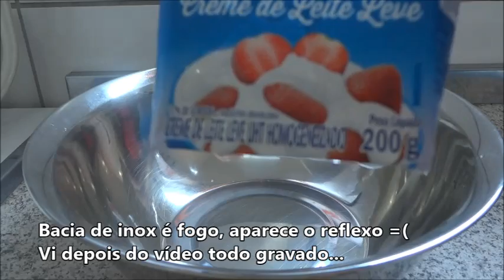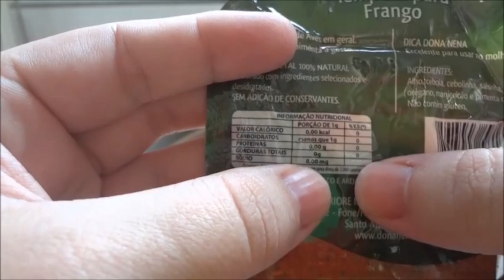Filé de Frango Empanado - Fácil e Delicioso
Trouxe hoje para vcs uma receita de frango empanado com creme de leite e farinha de rosca que aprendi com a minha mãe Augusta...
A minha não chega aos pés da que ela faz, mas "tá valendo" um dia eu chegou lá.
Espero que gostem e que façam em suas casas...

Peito de Frango empanado
Filé de Frango empanado
Filé de Frango com creme de leite
Como fazer peito de frango
Como fazer filé de frango
Como fazer frango empanado

PERGUNTAS FREQUENTES:

Endereço Postal
Rua: Albano Schmidt, 2008 - Boa Vista
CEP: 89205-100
Joinville/SC
Para: Deise Borba

Minha altura: 1,60
Minha idade: 33 anos
Meu editor: Wondershare Filmora
Câmera: Sony Cyber-Shot DSC-WX50
Celular: Asus Zenfone 3 5.5 polegadas